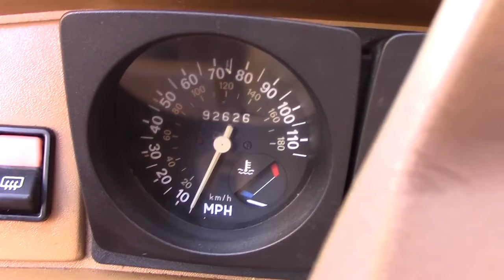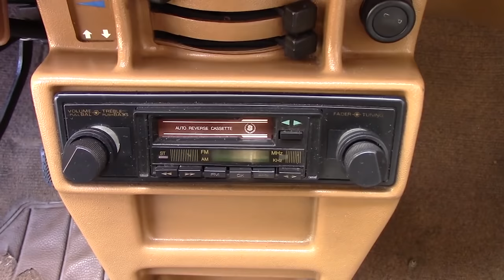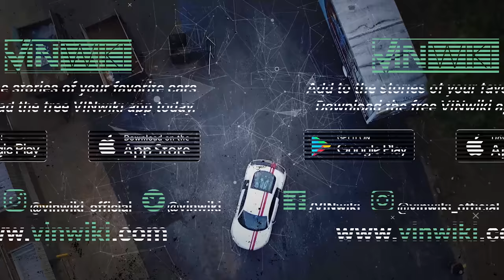Doug Demuro driving my Yugo was a terrible experience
Austin bought his dream car and it is probably not the same as your dream car but he loves it. Doug Demuro was also excited to drive it!